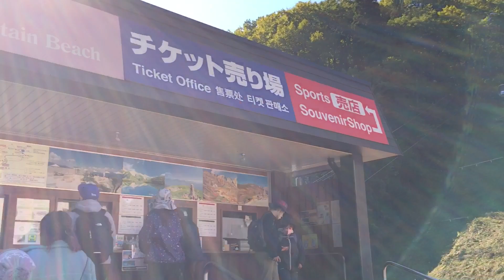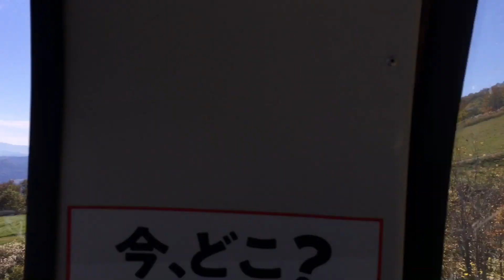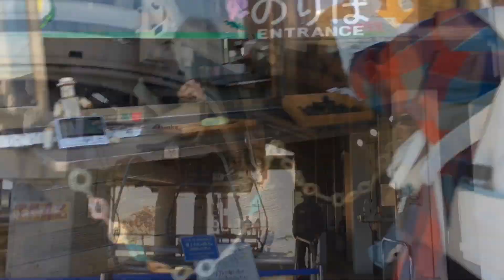สัมผัสหิมะก่อนใครในญี่ปุ่นHappo one,Hakuba October 2021